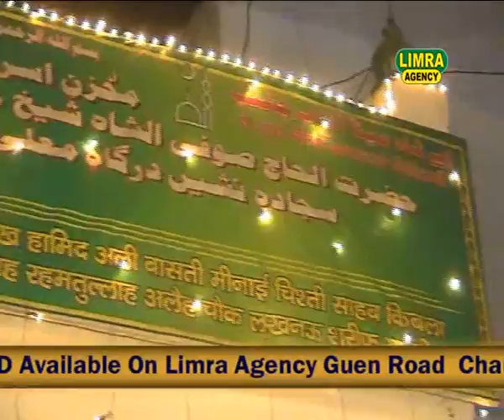Fankar Raju Murli Qawwal Dil ko Sukoon 2016 HD India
bayan.

Limra Agency
173/60, Shop no. -6